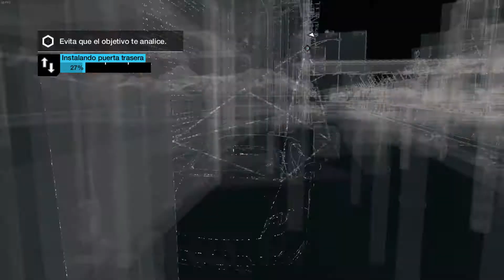Trolleo Online | Watch_Dogs - foldupsnipe2010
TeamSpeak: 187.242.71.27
Steam: Leftor98
Origin: Leftorx